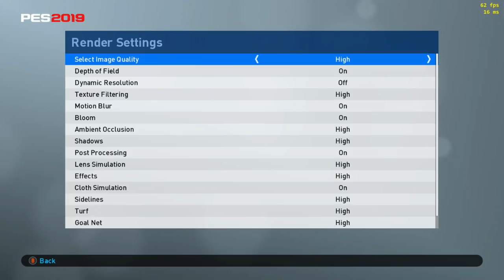CAMBODIA VS THAILAND KEISUKE HONDA PES2019 CAMBODIA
↘️ E FOOTBALL PES 2019 PC

↘️ GEFORCE  RTX 2060 SUPER  8GB GDDR6

Data Pack 3.0 is now available to download in eFootball PES 2020!